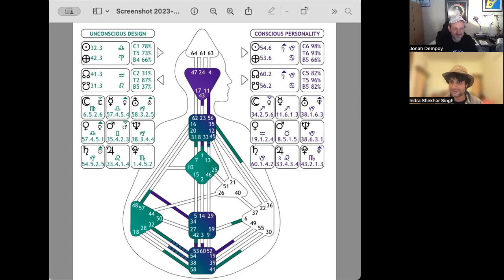Indra Shekhar Singh // Frequencies: A Human Design Podcast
I met Indra at Synergia Ranch just outside of Santa Fe, a mutative hub of artists, scientists and avant-garde researchers in such areas as agriculture and psychedelics. We became fast friends and it is my joy to introduce all of you to Indra's brilliance in this short interview. He has worked as a journalist and agriculturalist, having worked with the poet and novelist Wendell Berry as well as mentored under scholar and activist Vandana Shiva. I hope you all enjoy this brief interview with Indra and keep an eye out for his work in the future!